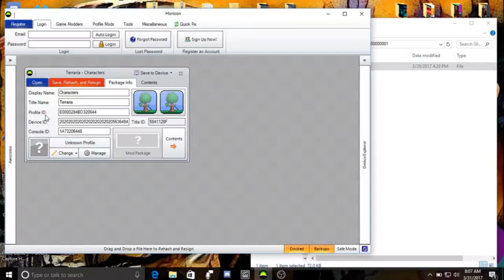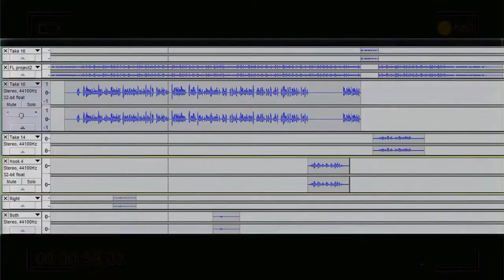DOPEST CHANNEL TRAILER